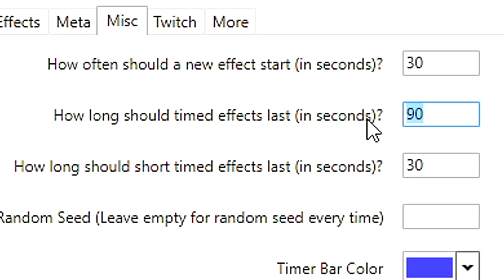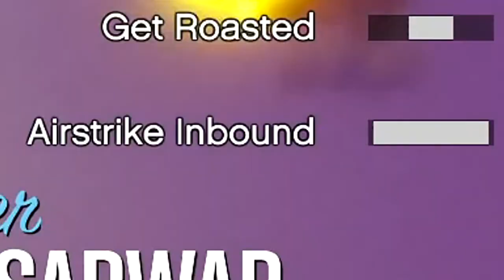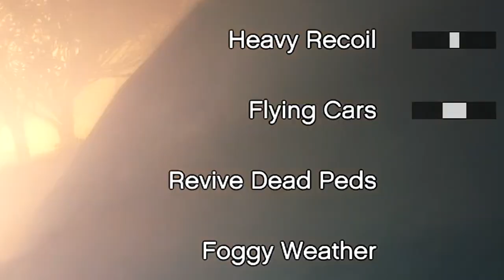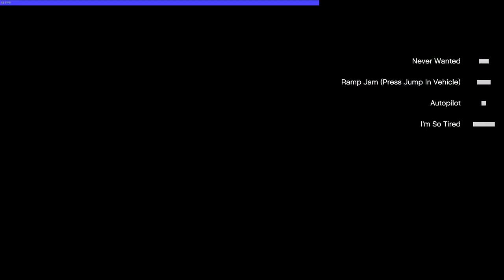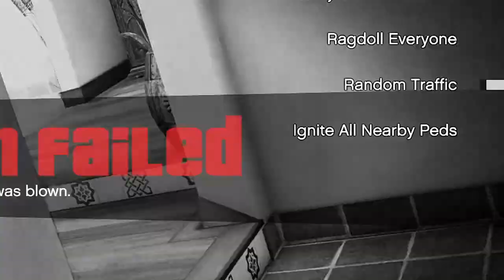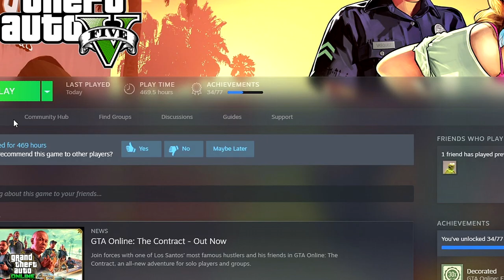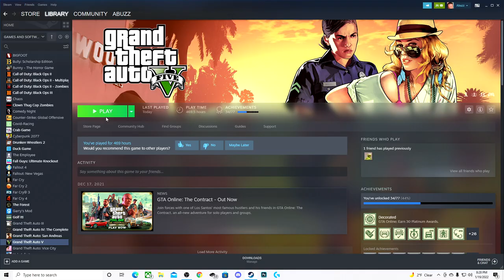GTA 5 Chaos Mod But Effects Last Twice As Long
In this video, I play GTA 5 with the chaos mod, but the effects last twice as long as usual